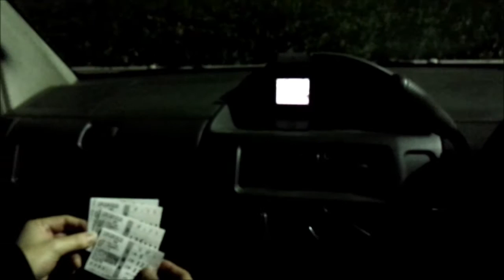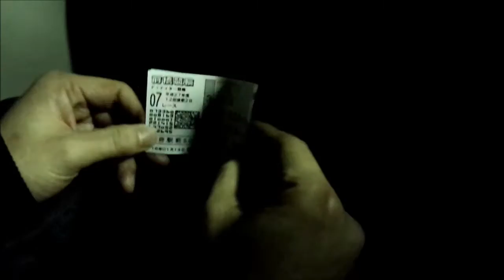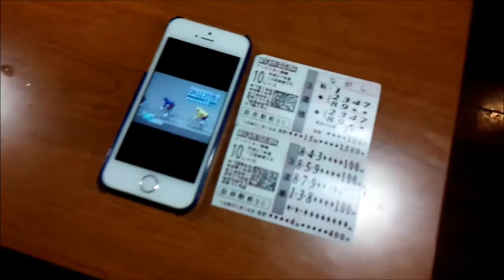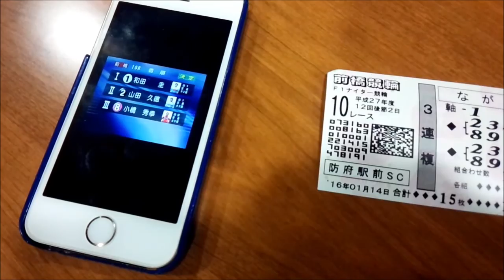スマホから競輪のレースを見るシュールな映像！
スマホから競輪を見て結果を知る！